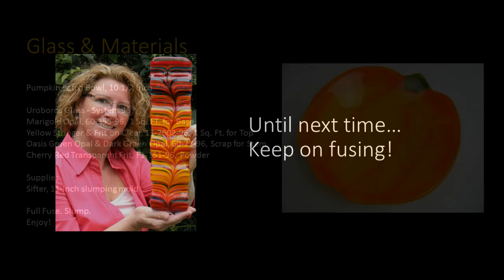Get Fired Up with Lisa Vogt Pumpkin Patch Video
A tasty treat for your table.